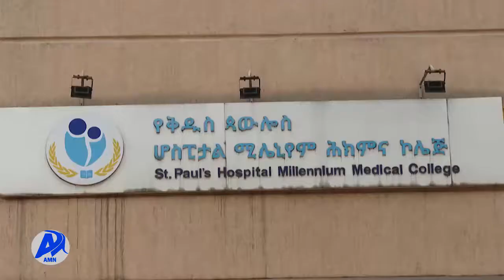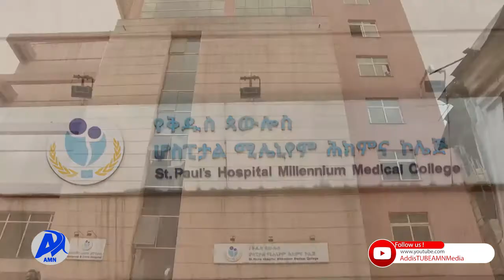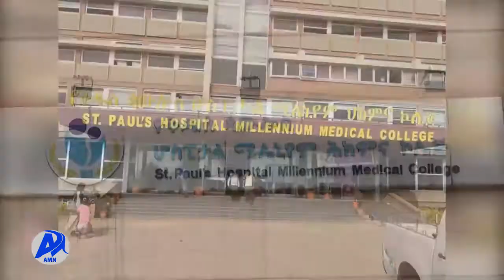የአዕምሮ ህሙማን አዲስ ሚዲያ ኔትወርክ ጥቅምት 2/2014 ዓ.ም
በአእምሮ ህመም ዙሪያ በማህበረሰቡ ዘንድ ያለውን የተዛባ አመለካከት ለማስተካከል ብዙ መስራት የሚጠይቅ መሆኑን የህክምና ባለሙዎች ተናግረዋል።